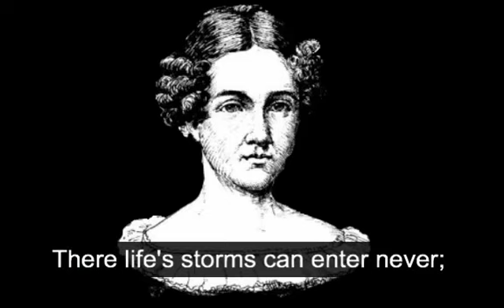Lucretia Davidson- The Grave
A classic poem read by author and audiobook narrator, Charles Bice.